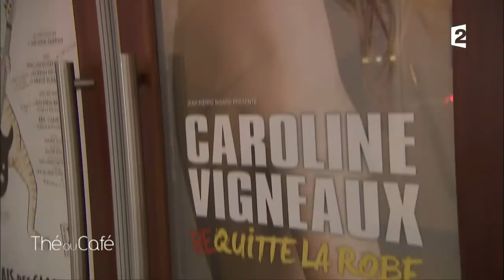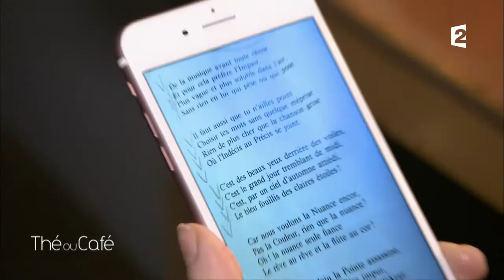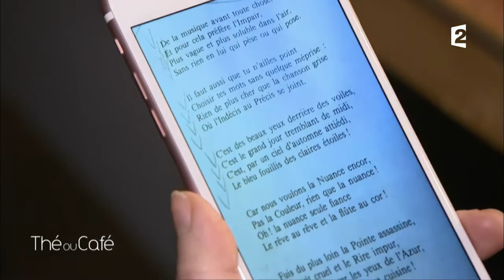Une journée avec Caroline Vigneaux - Thé ou Café - 19/02/2017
Peintre : Mary-Ann Beall

L'équipe de Thé ou Café a accompagné Caroline Vigneaux au Palais des Glaces.